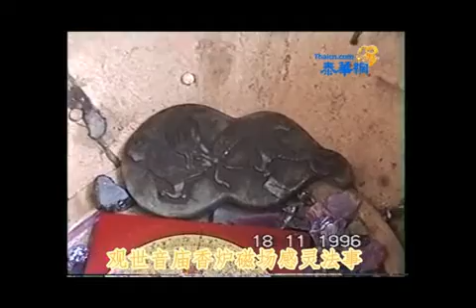一九九六年十一月十八日历经两年的时间观音庙的过程圆满竣工,当日梁佛师在为观音庙的香炉做磁场感灵法事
公历一九九六年十一月十八日历经两年的时间观音庙的过程圆满竣工,当日梁佛师在为观音庙的香炉做磁场感灵法事,